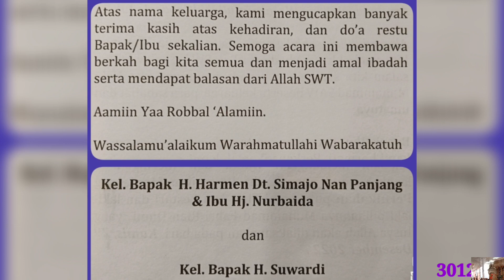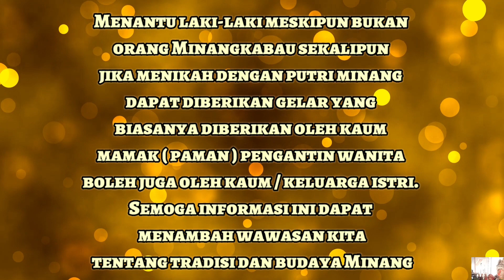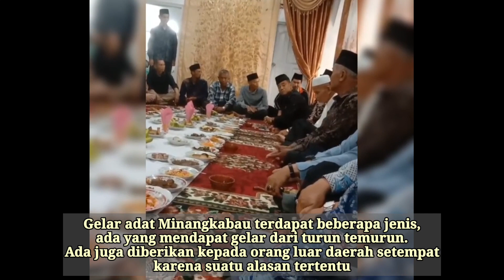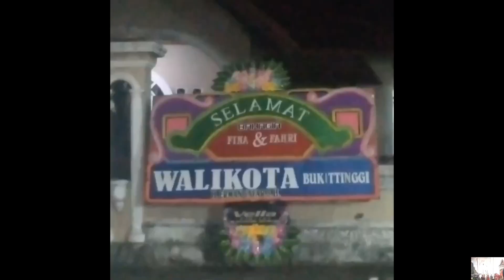"ADOK" || PEMBERIAN GELAR PENGANTIN PRIA (PART 2)@OotFauziah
Adok adalah sebuah nama/gelar panggilan terhadap seseorang tatkala seseorang tersebut telah menginjak suatu proses perkawinan/menikah, maka sejak pernikahan tersebut setelah selesai akad nikah biasanya dianugerahi sebuah gelar/adok

Backsound by EO
Musik By @besuare.com
Background By EO